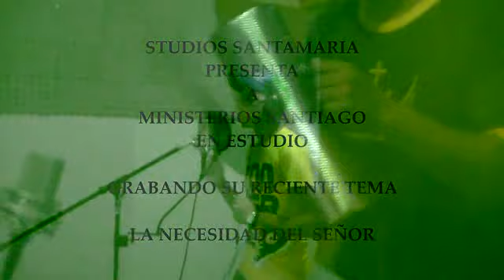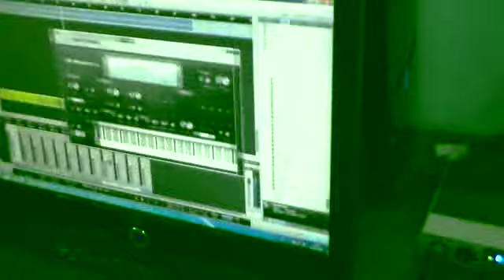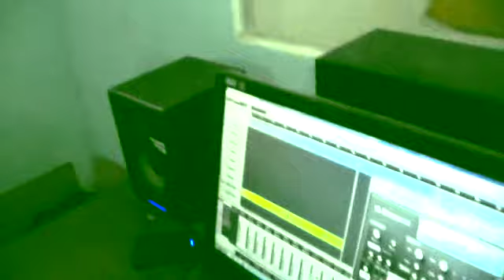LA NECESIDAD DEL SEÑOR (Ministerio santiago)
en nuestro estudio